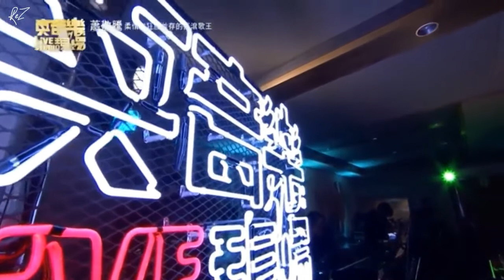[Vietsub] Em là duy nhất trên thế giới này 世界唯一的你 - Tiêu Kính Đằng 萧敬腾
🖋 Má ơi đợt này có live này, bài này là hay nhất. Vẫn là bài này từ năm 2007 đi thi đến giờ, hát vẫn cảm xúc như thế . Đằng hát nhạc của Tào Cách với A Triết hay vch
Hôm qua thấy ở trường dán poster Ngũ Nguyệt Thiên tổ chức cc bên này :)) Đằng ơi, bao giờ mới sang bên này đây

🎵 Em là duy nhất trên thế giới này 世界唯一的你

▶ Lời: Từ Thế Trân 徐世珍/ Vĩnh Bang 永邦
▶ Nhạc: Tào Cách 曹格
▶ Nguyên xướng: Tào Cách 曹格
▶ Trình bày: Tiêu Kính Đằng 萧敬腾